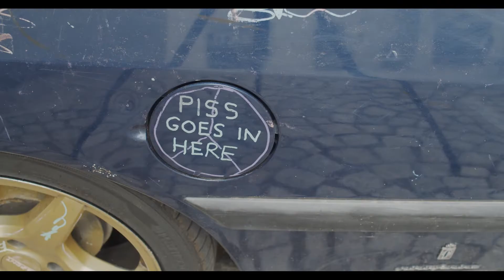Innovative Sandkasten-Parkplätze in Graz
Wie kann man ein Cabrio zu einem Sandkasten umfunktionieren? Das haben einige visionäre Menschen diesen Sommer im Zentrum von Graz gemacht. Leider haben sie ihren billigen Anwohnerparkausweis schnell verloren: "Man soll sein Auto nicht als Spielplatz für die Kinder der Nachbarschaft benutzen."Sieht so eine progressive Mobilitätspolitik in der zweitgrößsten Stadt des Landes aus?
Lasst uns Städte für Kinder bauen, nicht für Autos!